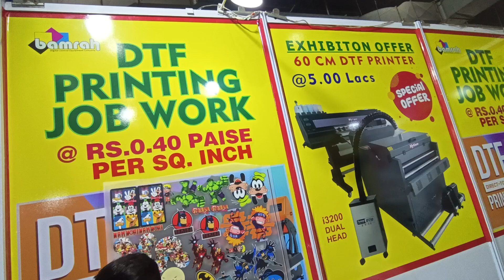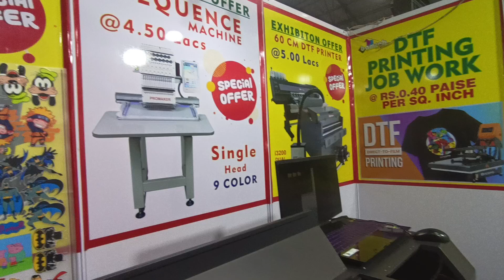DTF & UV DTF PRINTER IN MUMBAI, BANGALORE, HYDERABAD, DELHI, KOLKATA, TIRUPUR , HARYANA, PUNJAB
60cm (24 inch) DTF Printer with Shaker
with 2 i3200 Printhead  = 5 Lakhs

30cm (12 inch) UV DTF Printer
One head 2 Nozzle WHITE 4 Nozzle CMYK , One head Varnish
EPSON XP600 Printhead = 2 Lakhs

BAMRAH DIGITAL PRINTERS:-
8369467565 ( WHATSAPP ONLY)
PLS SHARE YOUR BUSINESS CARD BEFORE CALL
WE SHARE YOU OUR MACHINE DETAILS AND
PRINTING SERVICES BY WHATSAPP
NOTE :- WE HAVE SERVICE IN ALL OUR INDIA

BAMRAH DIGITAL PRINTERS,
ADDRESS :- OPPOSITE LOTUS HOSPITAL,
BESIDE GATE OF ROYAL PLAZA,
SURABHI APARTMENT,2nd FLOOR,
ROOM NO: 104,LAKDI KA PUL,
HYDERABAD 500004
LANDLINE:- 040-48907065